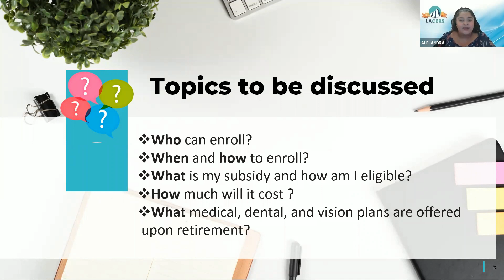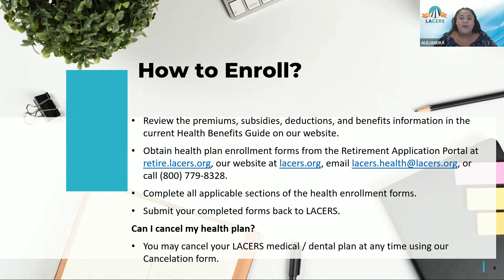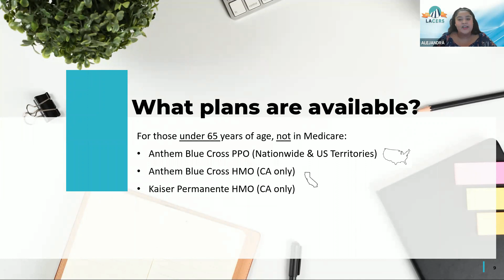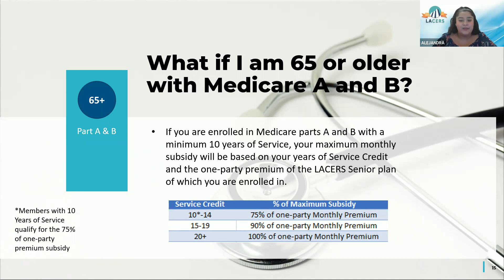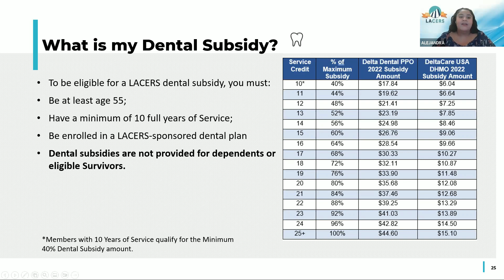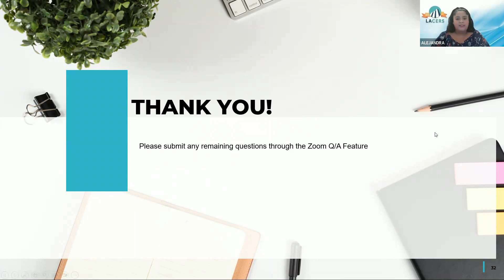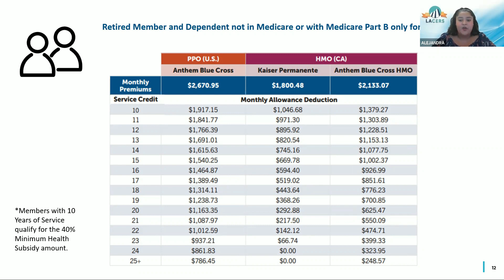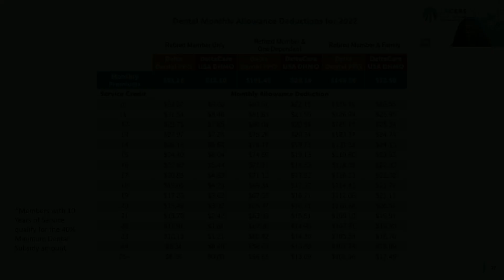LACERS Medical, Dental, and Vision Topical Session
Learn about the Medical, Dental, and Vision coverage offered by LACERS in this recorded presentation recorded on September 29, 2022.